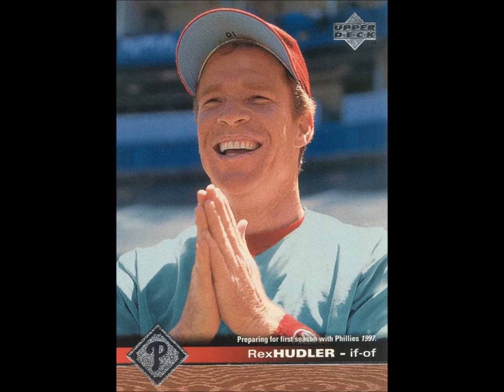shock the house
Rex Hudler, Hud, Shock the house, KC royals, Kansas city royals, baseball, announcers, Topeka,